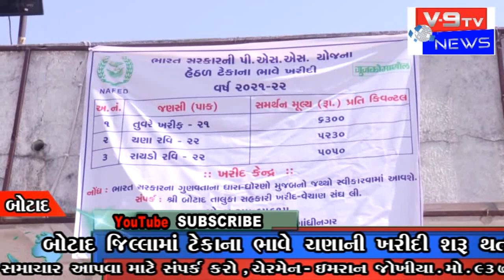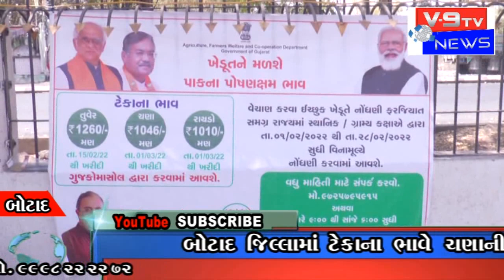બોટાદમાં ટેકાના ભાવે ચણાની ખરીદી શરુ થતા ખેડૂતો ખુશ